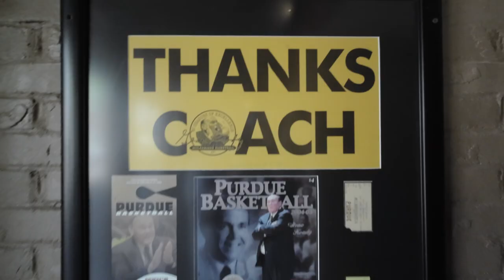S&S N 60 VERSION 24.04.13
A busy weekend with Saturday full of seeing the kids, shooting photos for Syd as she graduates from Purdue in few weeks, then just some stuff around the house/lawn/barn on Sunday.  Busy weekend!

POVs - Insta360 One R Platform, DJI Osmo Action, DJI Action 2
Microphones - Sony Digital, and DJI wireless